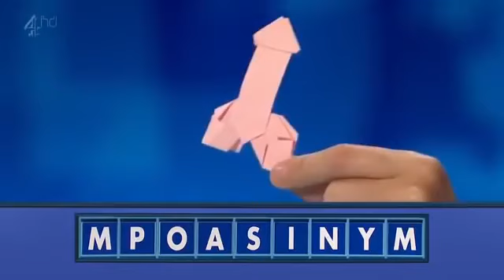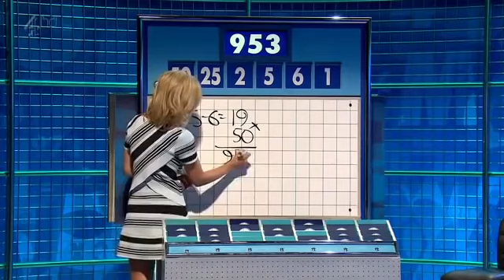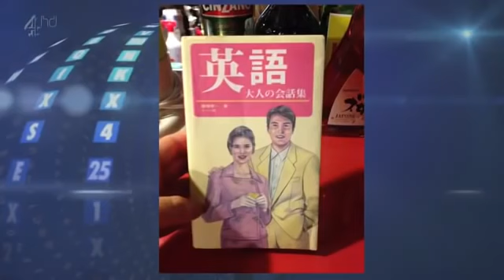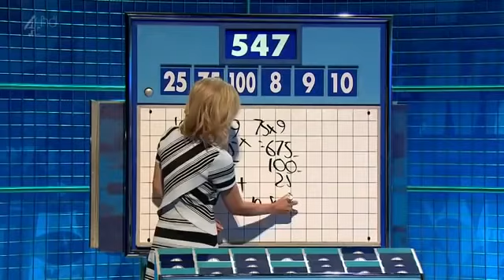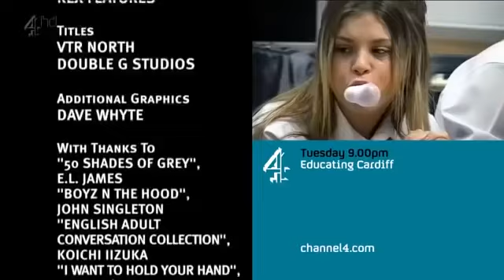8 Out Of 10 Cats Does Countdown S07E15